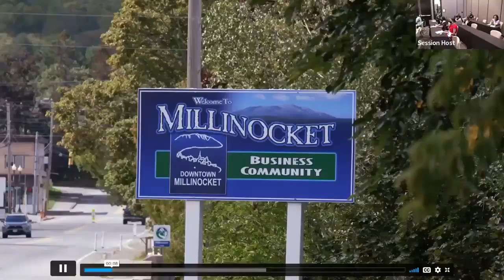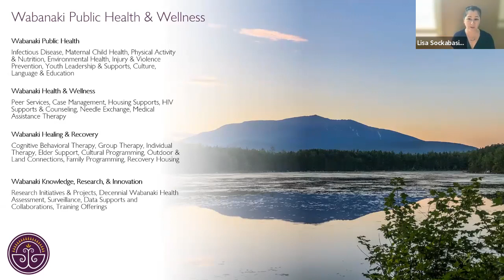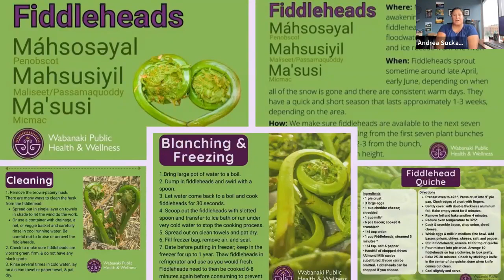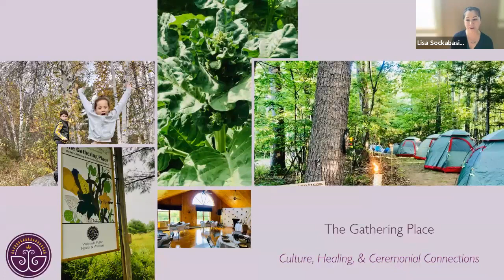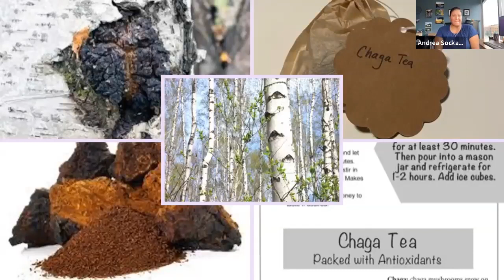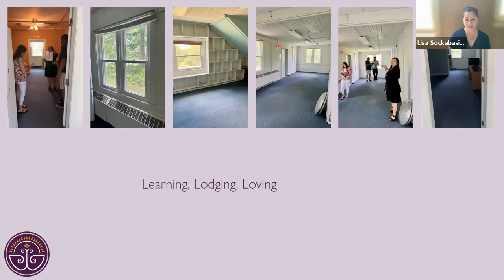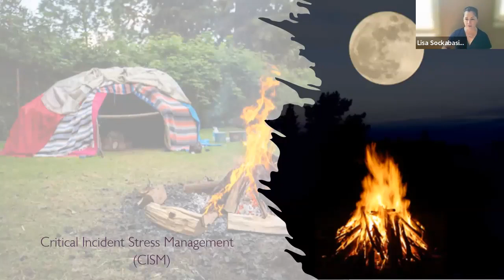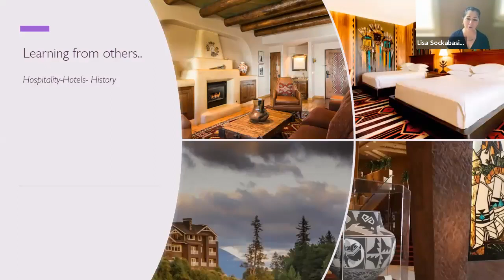Our Foods, Our Healing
2022 USET Best Practices Conference presentation on August 10, 2022, at 2:00 pm - 3:15 pm